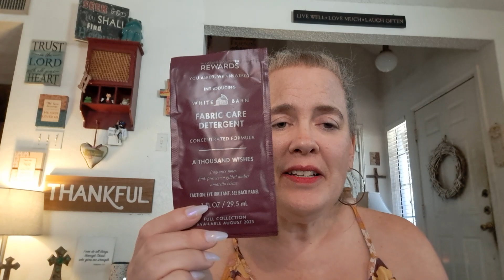😊 MORE Bath & Body Works goodies!!! - Sept. 6, 2023.